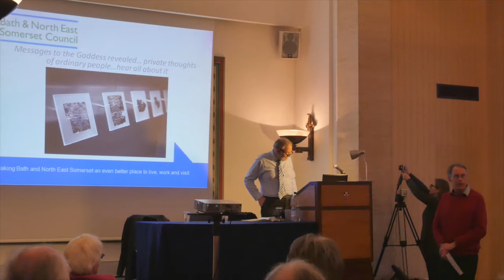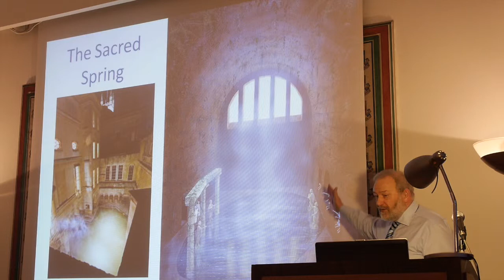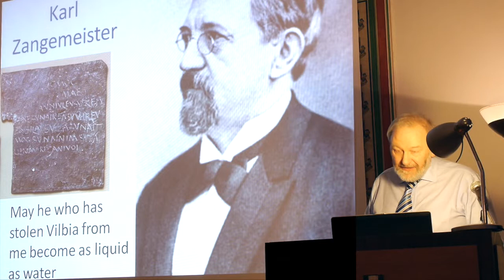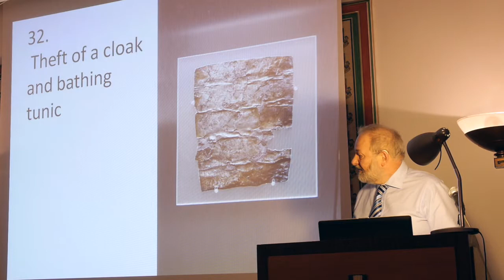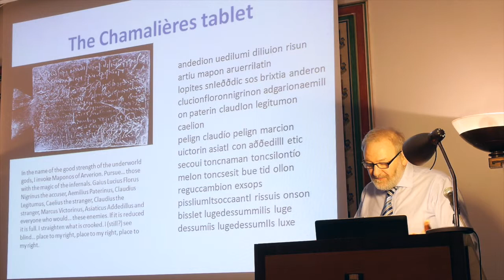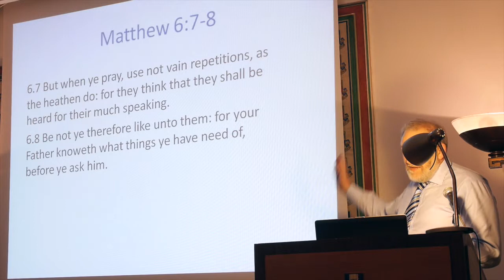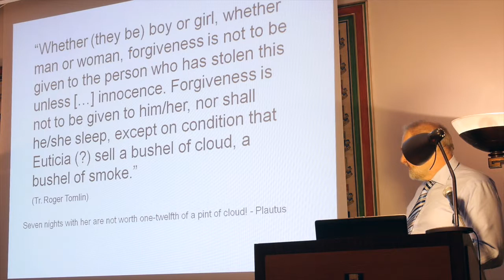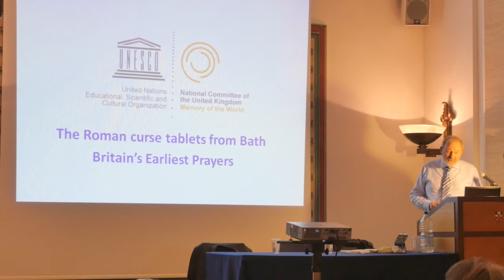Mr Stephen Clews - 'Messages To The Goddess Revealed'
... Private Thoughts Of Ordinary People... Hear All About It'

Greek and Roman Curses - presented by the Hellenic and Roman Societies - 17 March 2015